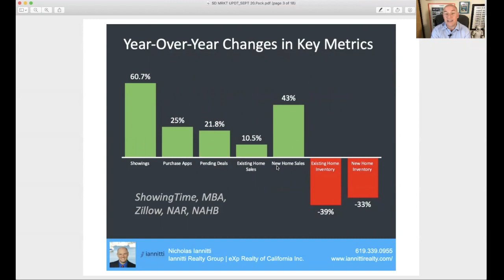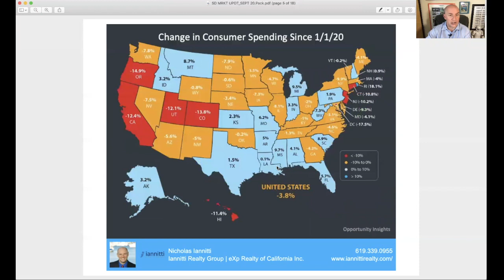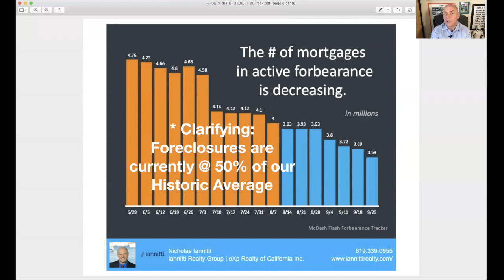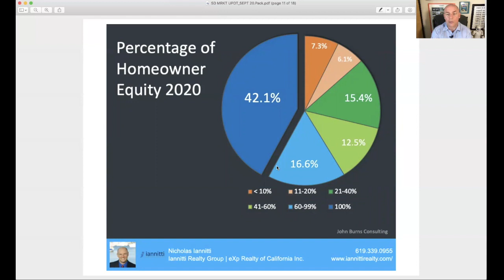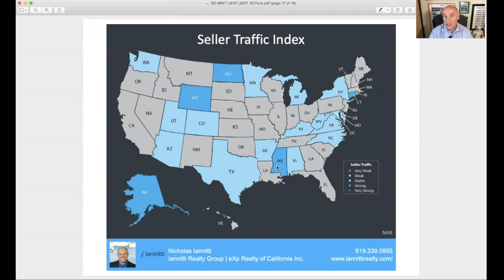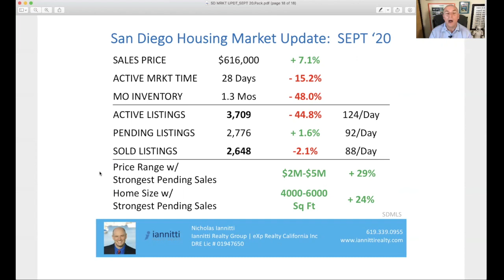What's the one thing that could STOP the growth in the Housing Market? San Diego Housing Update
What's the one thing that could stop the growth in the Housing Market?
San Diego Housing Update

Are you or anyone you know thinking about buying or selling a home?
Lower your stress + Avoid making mistakes

Jen & Nick Iannitti
Iannitti Realty Group